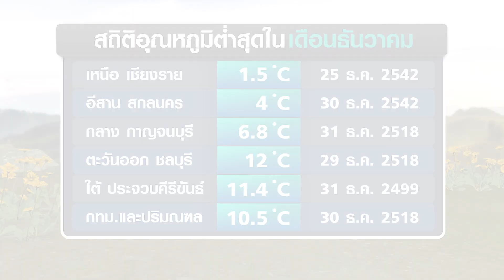เปิดสถิติอุณหภูมิต่ำสุดเดือนธ.ค.ในไทย กทม.เคยหนาว 10.5 องศาฯ | TNN EARTH | 08-12-23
ในเดือนนี้เป็นอีกเดือนที่ประเทศไทยมีอากาศหนาวเย็นที่สุดในรอบปี มาดูสถิติอุณหภูมิต่ำสุดที่เคยเกิดขึ้นในเดือนนี้กันค่ะ